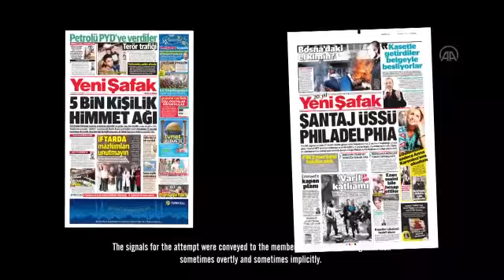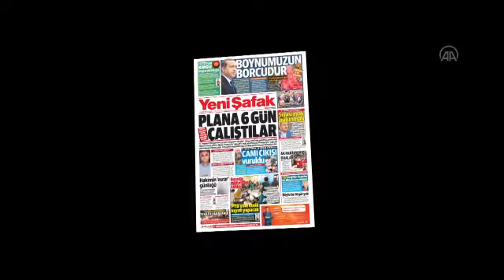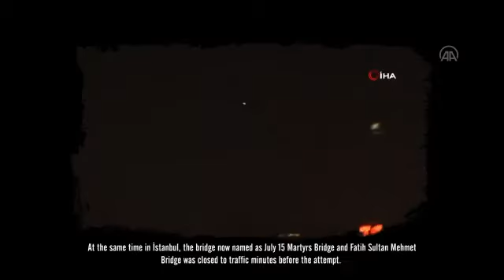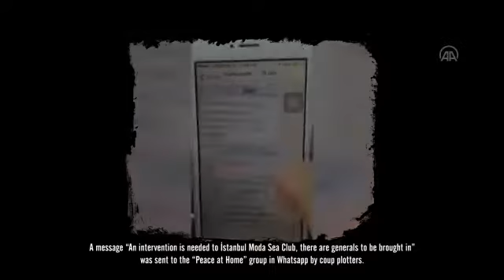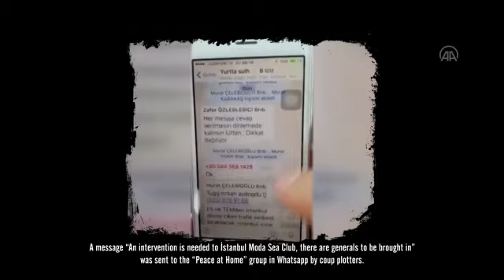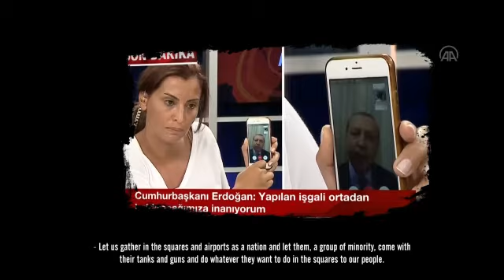sala ile yukselen direnis milli iradenin zaferi 15 temmuz 360 dijital gosterimi